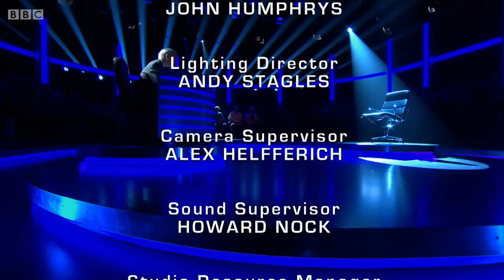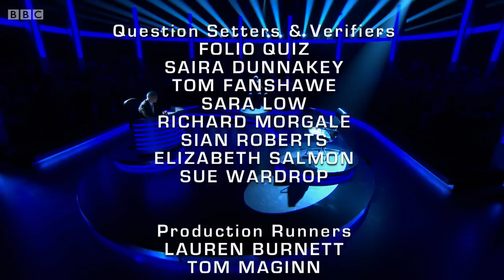Mastermind 2014-2015 Episode 29 (UK Series)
John Humphrys asks the questions as five contenders take the walk to the black chair in another semi-final. The subjects are the League of Gentlemen, the Harry Devlin novels of Martin Edwards, the Romanov dynasty, Manchester United under Sir Alex Ferguson and the life of Ernest Hemingway.